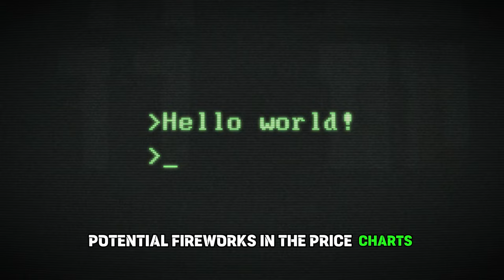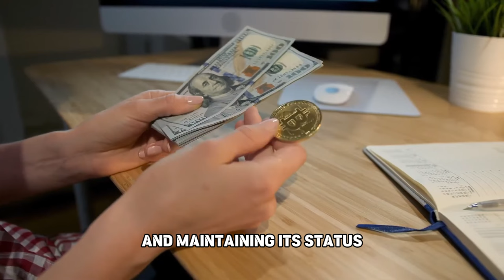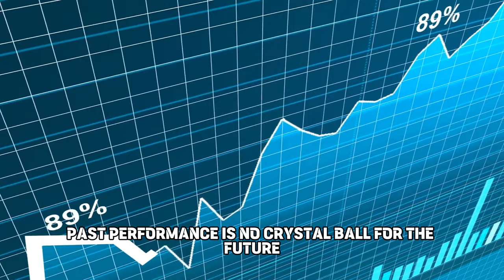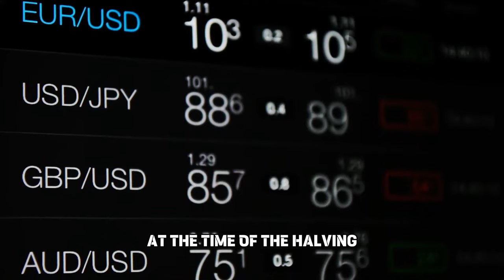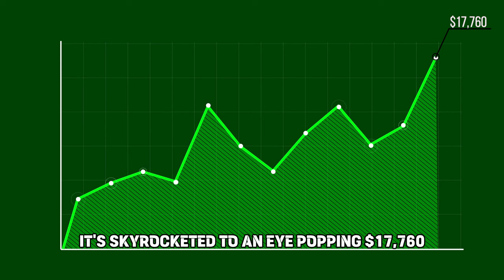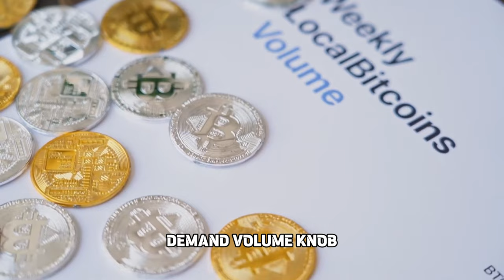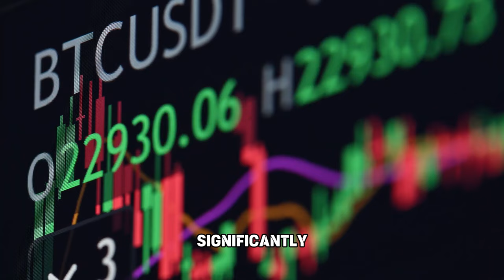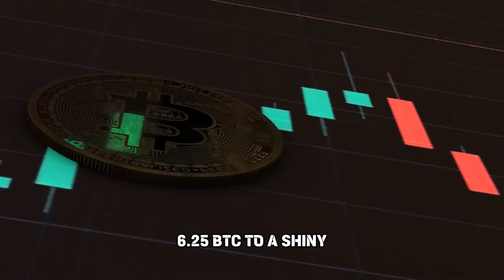Blast Off to the Moon: What You Need to Know About the Bitcoin Halving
In this video, we'll take a look at the news and analysis around the Bitcoin halving, and predict what the future might hold for the world's first true digital cryptocurrency!

Bitcoin is breaking new ground all the time, and the halving is just the latest example. In this video, we'll take a look at the news and analysis around the event, and predict what the future might hold for Bitcoin and the cryptocurrency industry as a whole. Don't miss out on what could be one of the most important news events in Bitcoin's history!